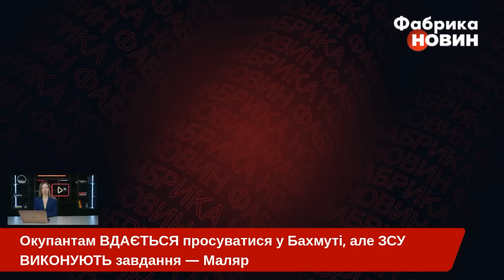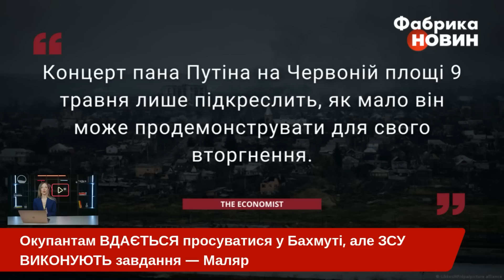⚡У БАХМУТІ КРИТИЧНА СИТУАЦІЯ! Українців засмутили ВТРАТАМИ ЗСУ. Кінець боїв – 9 травня?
Ситуація з обороною Бахмута загострюється. Окупанти продовжують знищувати місто у спробах його захопити. Наші воїни спільними зусиллями тримають оборону та навіть на деяких ділянках проводять контратаки. Про те, що ЗСУ виконують військові завдання, навіть попри те, що росіянам вдається місцями просуватися, каже і заступниця міністра оборони Ганна Маляр. За її словами, пікова ситуація зберігається останні кілька тижнів. Бо ж вороги не відмовилися від ідеї захопити Бахмут до 9 травня. Детальніше про ситуації у місті – у матеріалі «Фабрики новин».